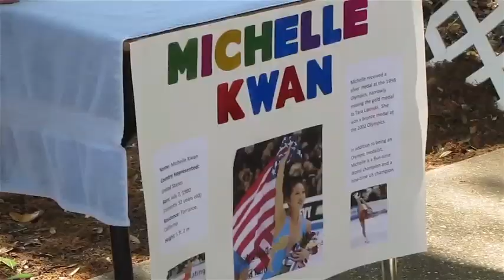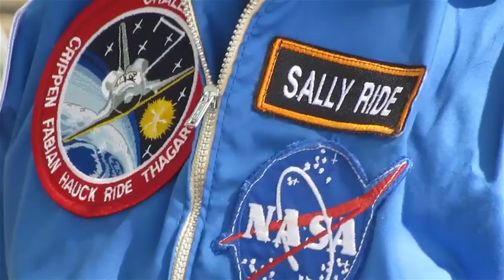History comes to life at Dayspring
Fourth graders at Dayspring Academy portray some of their favorite historical figures during the Living Wax Museum.